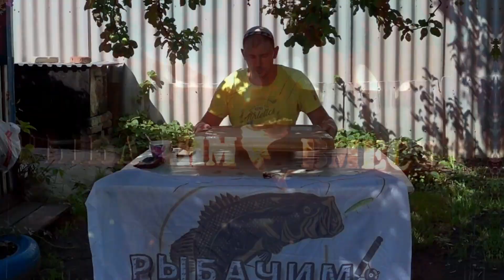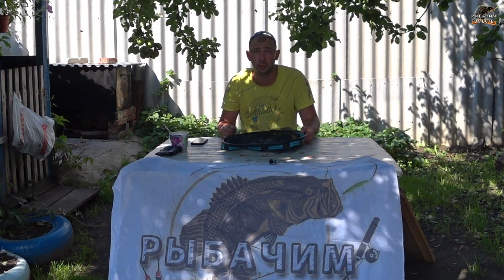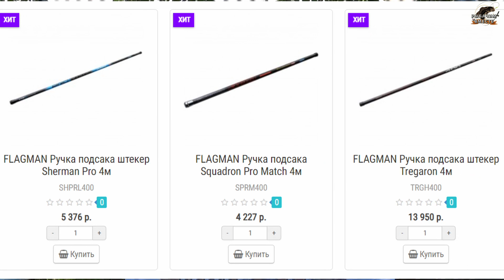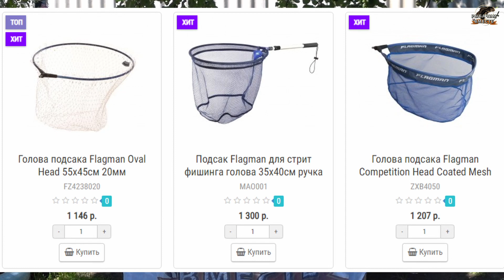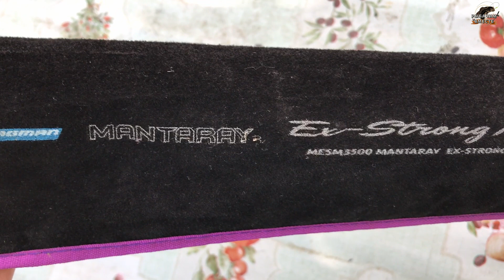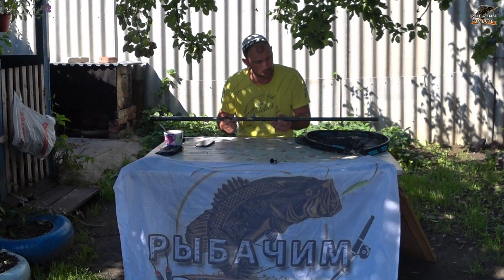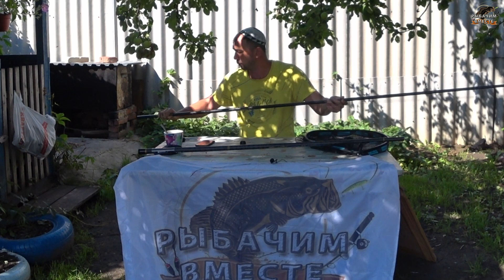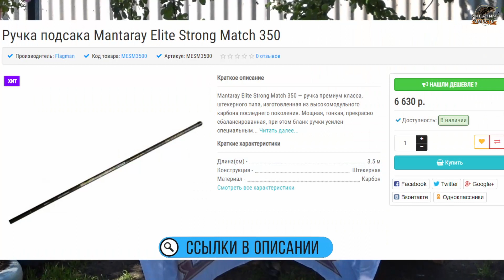Обзор!!! ГОЛОВА подсака FLAGMAN и РУЧКА Mantaray Elite Strong Match 350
Всем привет Друзья!!! Хочу поделиться и рассказать о своём приобретении, а именно. Голова подсака компании FLAGMAN Floating Head 50x45см и кней ручку от той же компании FLAGMAN Mantaray Elite Strong Match 350. Покупкой очень доволен, пробовал ловить, радости нет придела. И конечно расскажу о каждой покупке по отдельности.

FLAGMAN Голова подсака плавающая Floating Head 50x45см

Долго думал, что же выбрать и как быть, в мире интернета так много всего. Но всё же остановился на этом. Голова подсака плавающая, что очень хорошо позволяет положить подсак на воду и вываживать рыбу не держа его. И при этом руки свободны. Стандартное винтовое крепление позволяет подобрать любую ручку, какая Вам придёт по душе. Сетка подсака, пропитана прорезиновым веществом, что позволяет не путаться крючка и плавникам от рыб. И так же быстро сушится, так как вода просто не задерживается на сетке. Брал самый большой вариант, но есть варианты и по меньше. Кому что нравится. Есть описание от производителя, и что они пишут:

Flagman Net Head Floating – плавающая голова подсака с улучшенной эргономикой. Специальная форма рамы облегчает взятие в подсак средней и крупной рыбы. Рама выполнена из легкого анодированного алюминиевого сплава. Благодаря своему профилю она обладает повышенной прочностью. Голова Flagman Net Head Floating оснащена специальной сеткой с покрытием из мягкого прорезиненного материала, ячея – 5 мм. Кроме того, сетка по периметру обшита плотной тканью, которая впрессована внутрь рамы. Благодаря такому решению подсаком легче маневрировать, в сетке не путаются крючки и плавники рыб. Стандартное винтовое крепление позволит использовать любые типы ручек.

Net Head Floating выпускается в трех размерах: MAO010 – 50x45 см, MAO009 – 40x45 см, MAO008 – 40x35 см.

Ручка подсака Mantaray Elite Strong Match 350

Так же брал ручку к голове подсака, и так же долго выбирал. Но всё таки нашёл своё. Выбрал ручку длинной 3,5 метра. Ручка качественная, надёжная. Подойдёт для любой головы подсака. Есть ручки и меньшей длины, так же есть и до пяти метров. Но выбор мой пал именно на эту ручку. Сделанная она из трёх секции, что очень хорошо пользоваться каждой по отдельности. Первая секция, очень будет удобно с лодки так как длина всего один метр с небольшим, добавляем вторую секцию и уже нам не страшны не большие склоны и овраги. Третья секция позволит Вам пользоваться уже с крутых оврагов и склонов, и не придётся лезть вниз и с удовольствием достать рыбу не применяя лишних сил. Так же производитель пишет:

Mantaray Elite Strong Match 350 — ручка премиум класса, штекерного типа, изготовленная из высокомодульного карбона последнего поколения. Мощная, тонкая, прекрасно сбалансированная, при этом бланк ручки усилен специальными волокнами поперечного плетения для сопротивления большим нагрузкам. Идеально подходит для ловли карпа.

P.S Всё о чем писал выше, это чисто моё мнение, ЭТО НЕ КАКАЯ НЕ РЕКЛАМА. Просто я хотел Вам рассказать и показать о своём приобретении, подсак и ручка действительно качественные и конечно цена и полный обзор в видео в этом посте. Будут вопросы, не стесняемся задаём.

Ссылка на ролик которая демонстрируется Колдаис. Ловим Плотву. Апрель

Так же присоединяйтесь к нам в Доп. Соц. Сети;